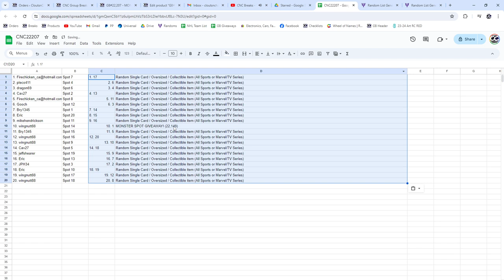Group Break Monster Spot Hockey Chancer Break - CNC GB #22,207